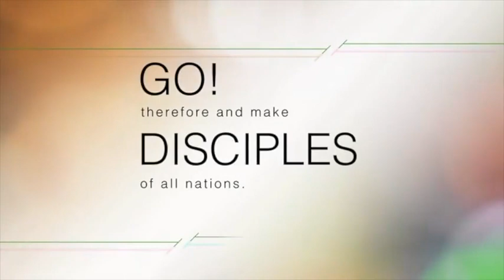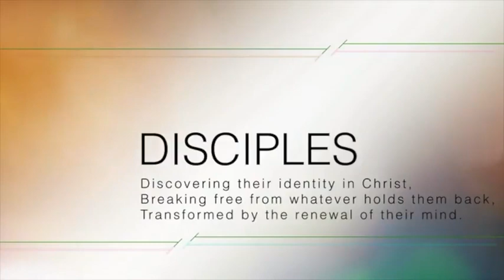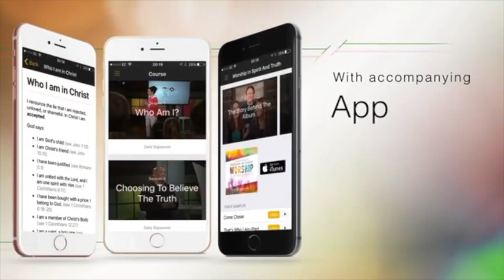Freedom in Christ Course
Our Freedom in Christ course runs on Sunday evenings from 6 - 7:30 for 10 weeks from April 15th. We desire as many people as possible to walk through this course together; to grasp all that happened the moment we became Christians: who we are in Christ; the truth of God's unconditional love; why there is no condemnation; why we don't have to languish in cycles of sin, negative thinking and hopelessness. This experience will empower us to live free lives for Jesus and lead others into that same relationship.